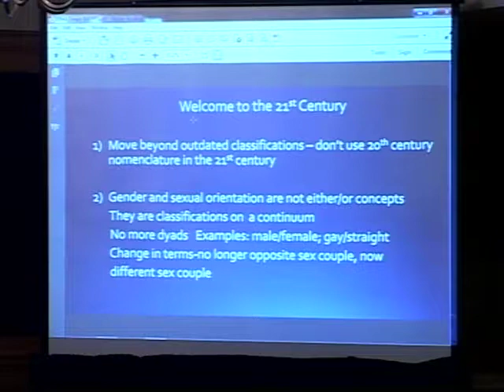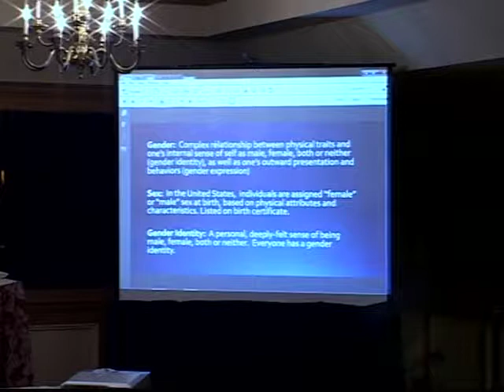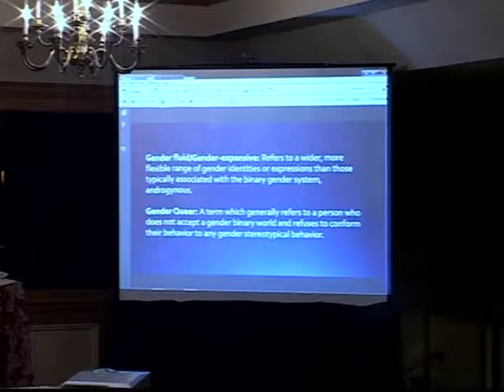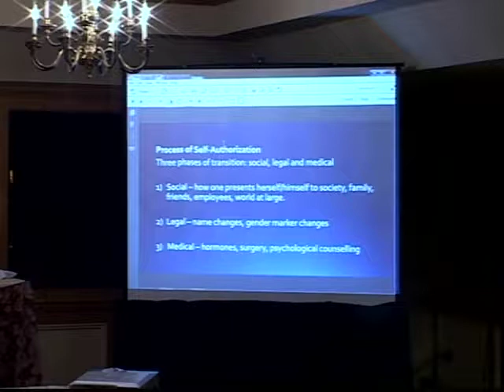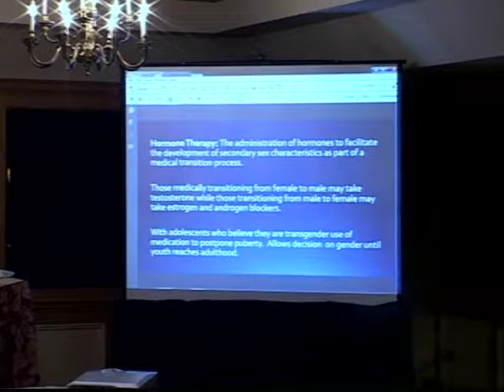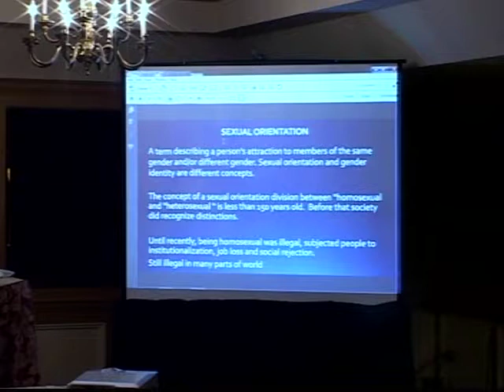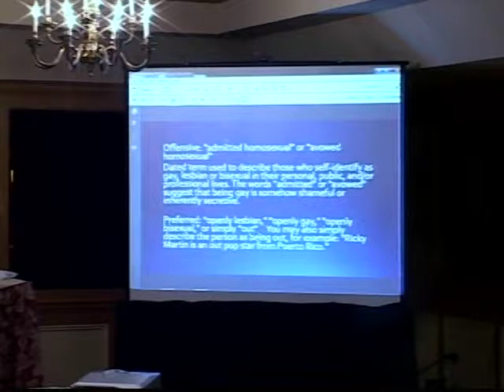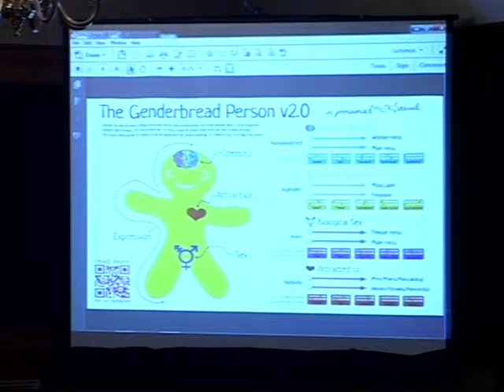"Representing LGBT Clients in a Rapidly Changing Environment"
Seminar Speaker

Seminar presented by the New Jersey Association for Justice Educational Foundation, Inc.

Event took place at the Pines Manor, Edison, NJ